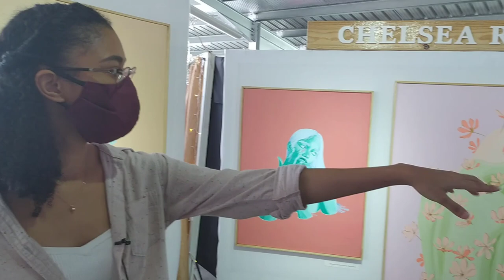Acrylic Paintings Expressing Your Human Experiences by Chelsea Ramotar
Chelsea Ramotar's acrylic paintings on canvas focus on human experiences such as growing up, introspection and transformation. She is a young artist to look out for in 2021. In the 'Heart Through Art' show, she showcased some of her pieces.
In this video, she shared with us the thought process that went into the creation of her paintings on display.
To learn more about Chelsea and see more of her artwork, follow her on Instagram: @chlsa_art